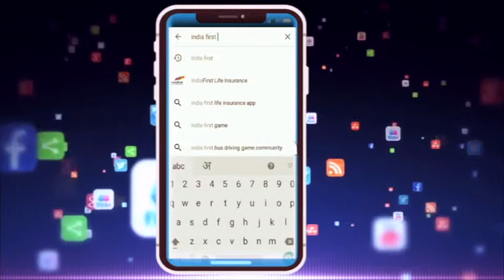JAIVARDHAN SINGH हर हाल में होगी कर्ज माफी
कांग्रेस अपना कर्ज माफी का वचन हर हाल में पूरा करेगी और हरा सफेद गुलाबी फार्म भरने वाले हर किसान का कर्ज माफ होगा। रतलाम के आलोट में विकास कार्यों का भूमि पूजन करते हुए यह बात नगरीय प्रशासन मंत्री जयवर्धन सिंह ने कही।
आलोट के विकास के लिए 2 करोड़ की घोषणा करते हुए मंत्री जयवर्धन सिंह ने कहा कि मुख्यमंत्री जल्द ही ग्रामीण क्षेत्रों में प्रधानमंत्री आवास योजना की राशि भी वितरित करेंगे।
हर हाल में होगी कर्ज माफी
नगरीय प्रशासन मंत्री आलोट में
2 करोड़ दिए विकास कार्यों के लिए
विकास कार्यो का किया भूमिपूजन
हर किसान का कर्ज होगा माफ